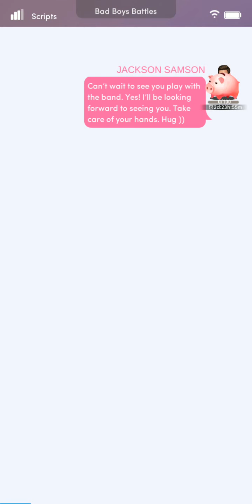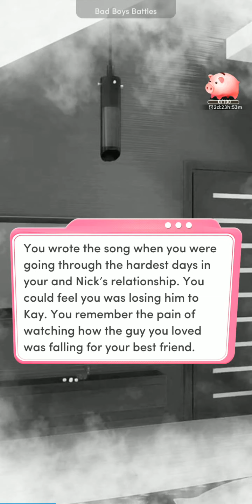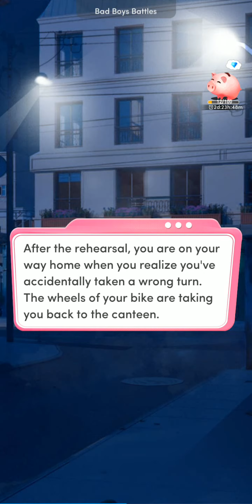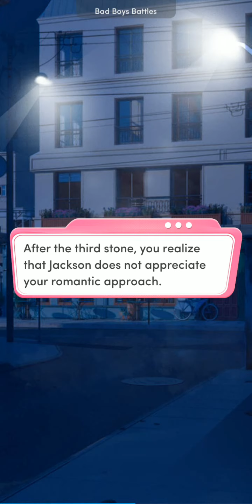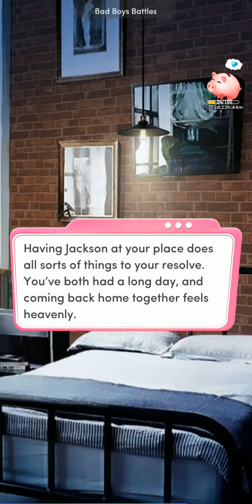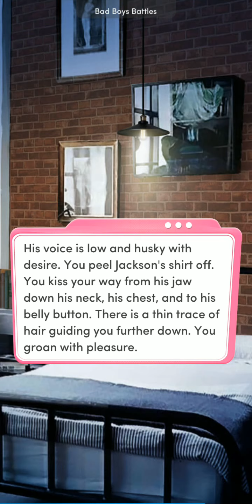Bad Boys Battle Chapter 8 - Diamonds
Rocking It.

At times, it feels like you are living two different lives. You are back to your rockstar career. However, all you can think about is Jackson. It's getting harder and harder to keep your promise to stay away from him.

Things heat up between Lane and Jack a bit, but like others now have to tread a little carefully just in case.

Download and support the Scripts app by Skyrise Digital from the following locations: